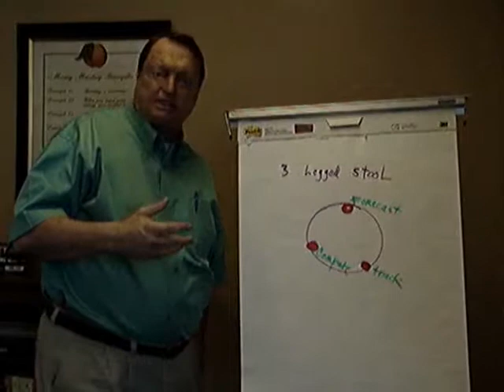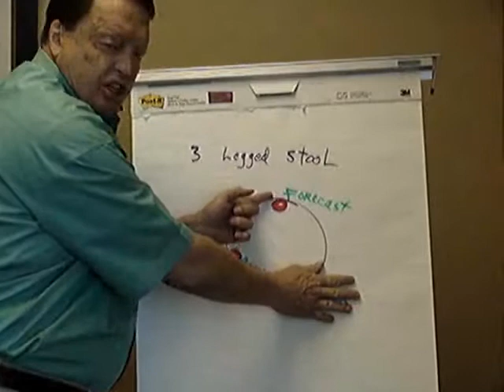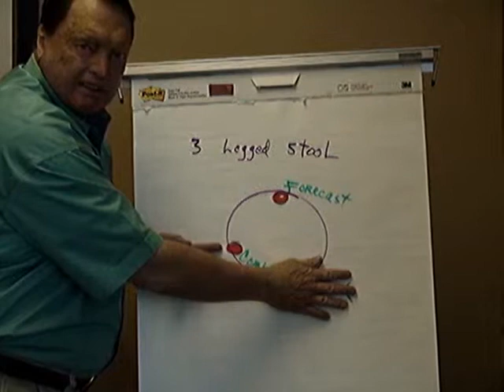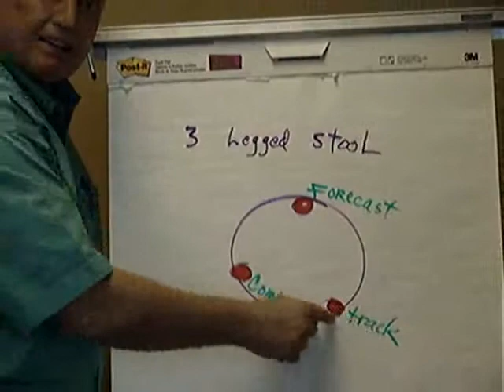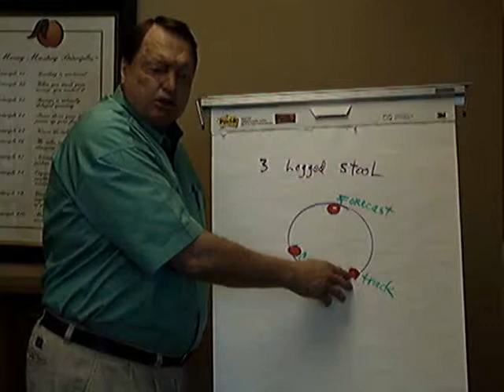Controlling Spending: The 3-legged Stool Analogy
Money Mastery® financial literacy expert, Peter Jeppson, explains why spending control is only possible when you forecast how you want to spending, track your spending according to that plan, and compare what's left so you can make better spending choices going forward.